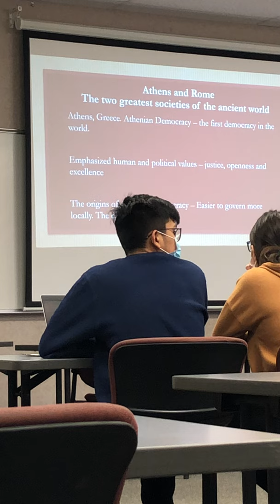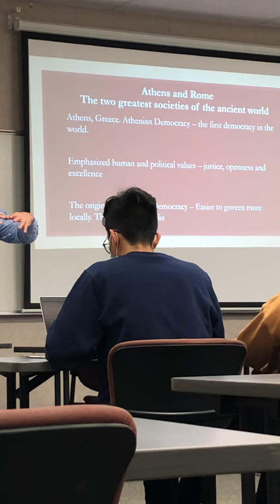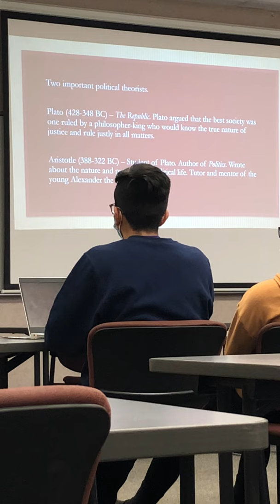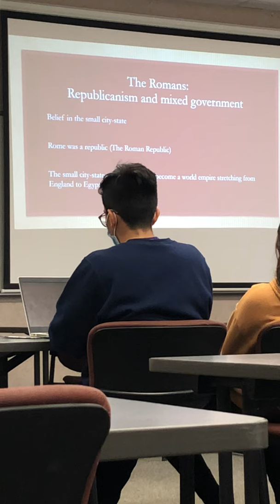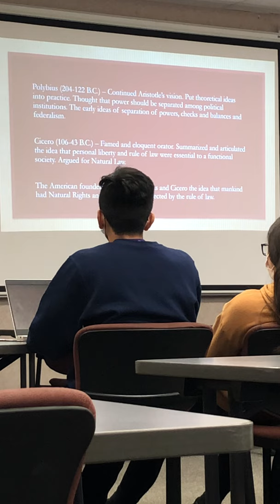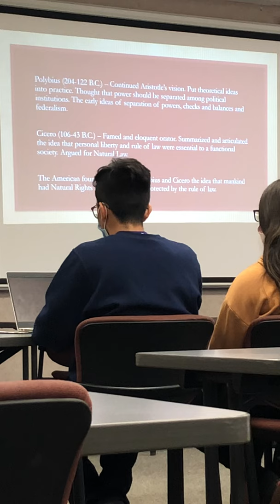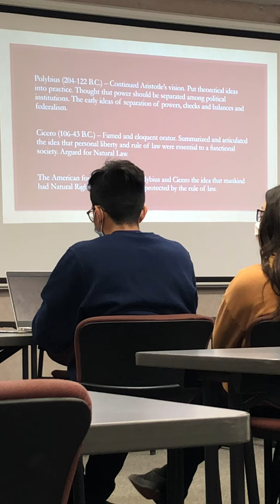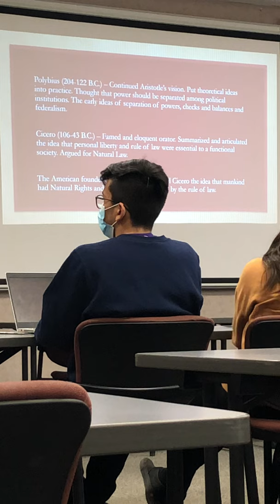Government day 2 for xanny